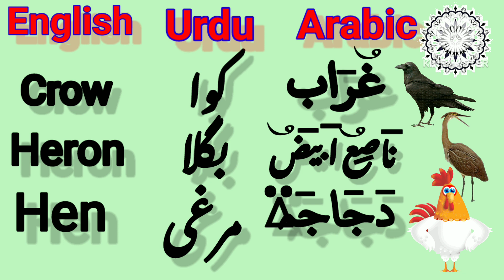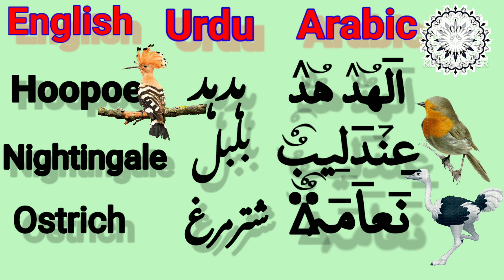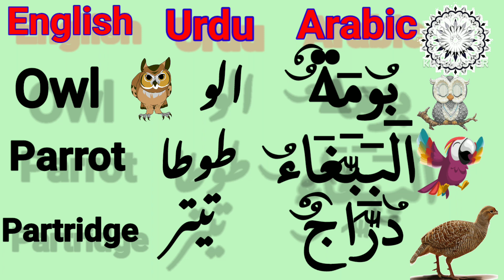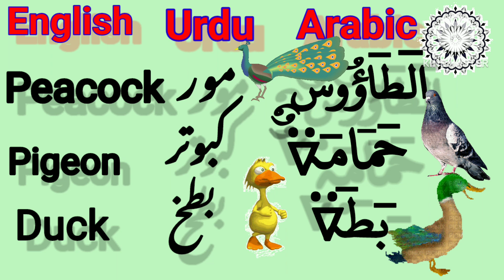Name of Birds in english urdu and arabic|Name of birds and animals|Birds name vocabulary| Cute birds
Name of Birds in english urdu and arabic|Name of birds and animals|Birds nname vocabulary
Dear friends well come you on our channel today we learn the name of birds in english urdu and arabic•Name of birds with pictures
name of birds in urdu language
you can learn the name of birds
different birds with names and pictures
names of birds in english
names of birds in arabic with pictures
birds name in hindi          name of birds
name of birds for nursery class    names of birds for kids
names of birds 20      اسماء الحؤانات
جانوردں کے نام اردو انگریزی اور عربی میں
animals name in english arabic
40 animals name